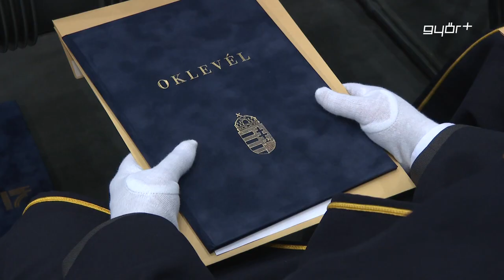A diploma egy esély, de nem minden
A diploma egy komoly esély, de nem minden, ez hangzott el szombaton az Audi Hungária Járműmérnöki, a Gépészmérnöki, Informatikai és Villamosmérnöki, valamint az Albert Kázmér Mosonmagyaróvári Kar környezetmérnöki szak diplomaosztó ünnepségén. A rendezvényen dr. Horváth Zoltán dékán köszöntötte a végzetteket és hozzátartozóikat, aki kiemelte, a hallgatók rengeteget tettek azért, hogy sikeresen teljesítsék egyetemi tanulmányaikat, de diplomájuk egyelőre még csak esély a boldogulásra, amiért sokat kell még tenniük a jövőben.